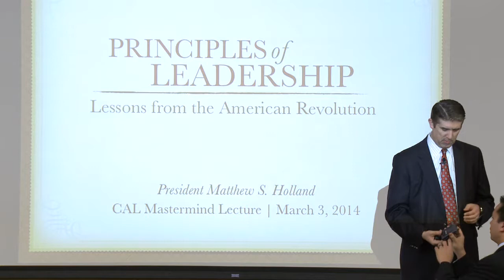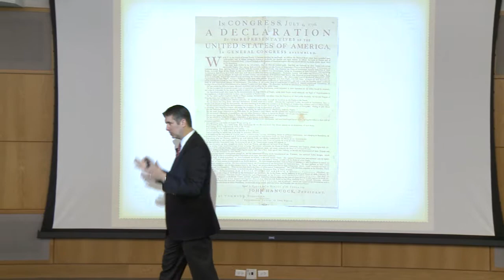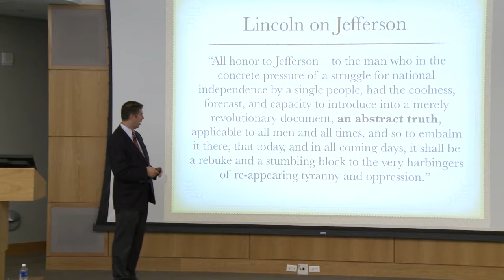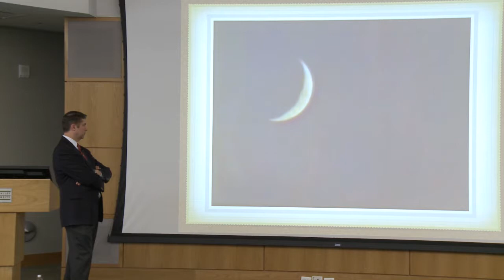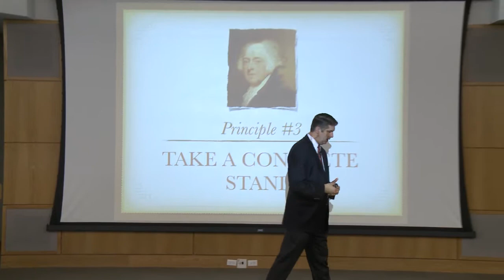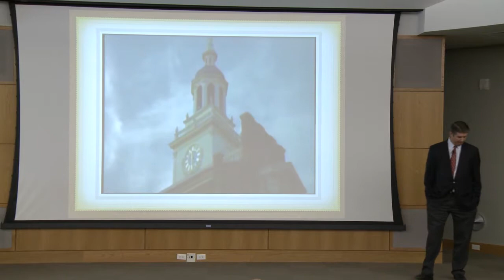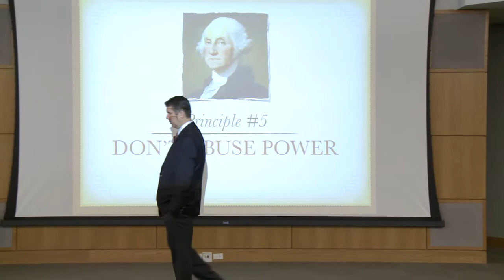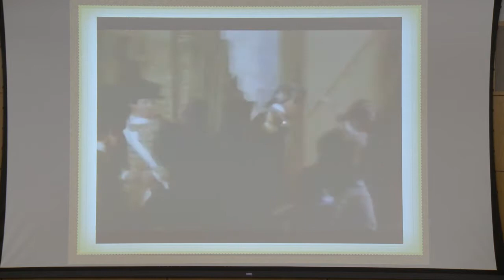UVU Mastermind Lectures: Matthew Holland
UVU: Mastermind_ Matthew Holland